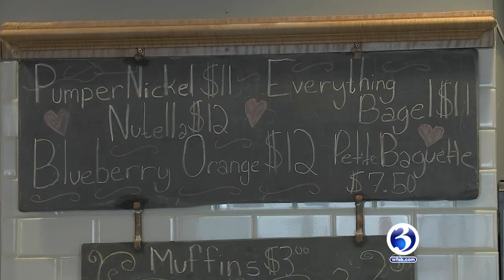VIDEO: Bread flies off shelves of East Hampton bakery